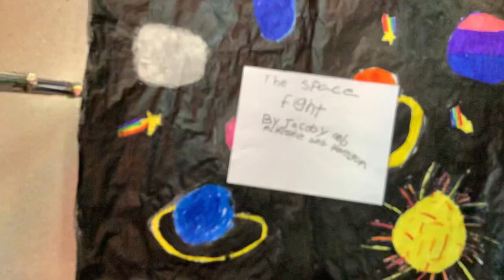May 18, 2022